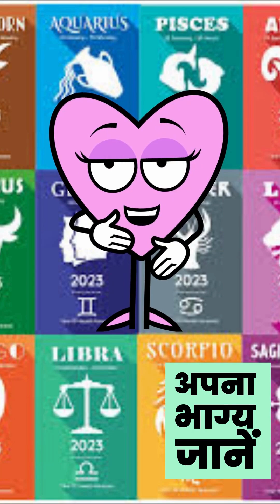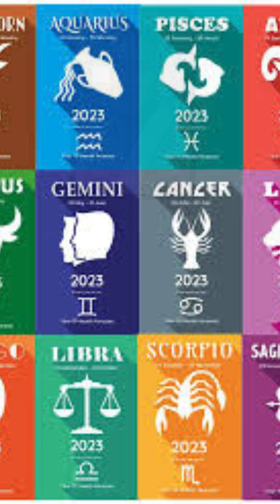“Seek your purpose.” 12 September…दैनिक राशिफल, दिन वीरवार